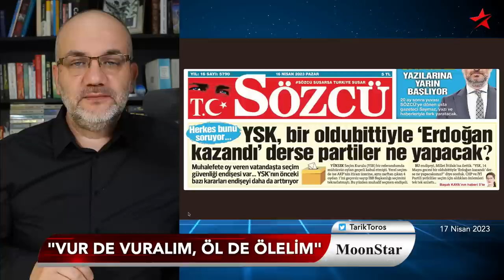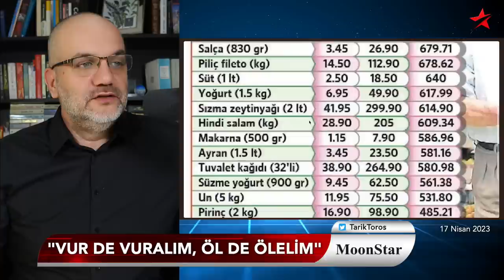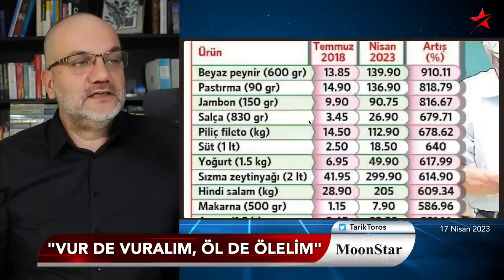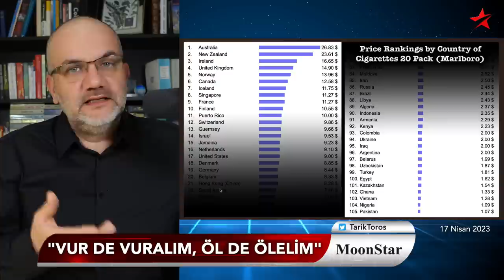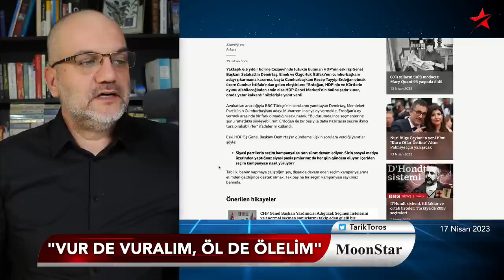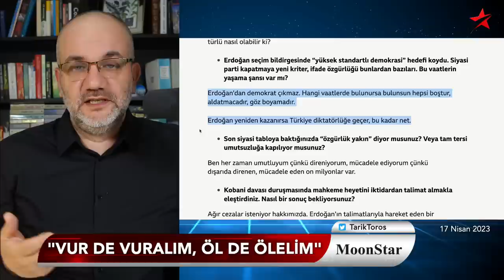Köprüleri tam attı: Erdoğan ve arkadaşları yargılanacak..! | Tarık Toros | Manşet | 17 Nisan 2023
17 Nisan 2023

• Akşener’den “Erdoğan ve arkadaşları yargılanacak” mesajı
• Kimi vuracaksınız? Akar’dan “vur de vuralım” sloganına: “Zamanı gelecek”
• Devlet Bahçeli’nin halefi belli..
• “Erdoğan yeniden kazanırsa Türkiye diktatörlüğe geçer”
• YSK, bir oldu-bittiyle ‘adam kazandı’ derse partiler ne yapacak?
• Türkiye’de fiyatlar Avrupa’yı ikiye-üçe katladı.